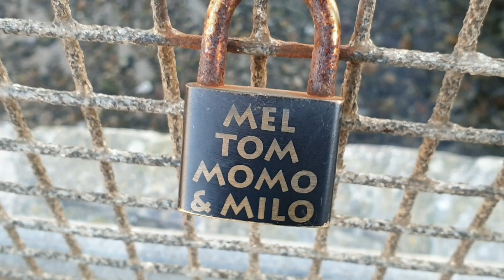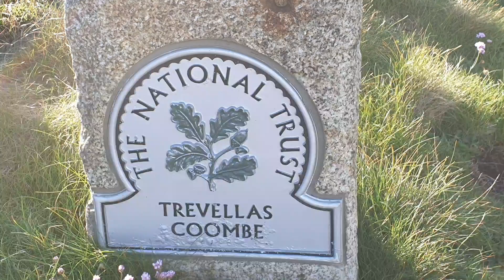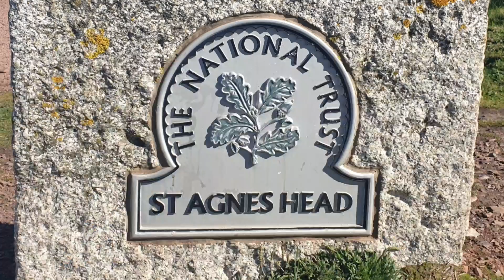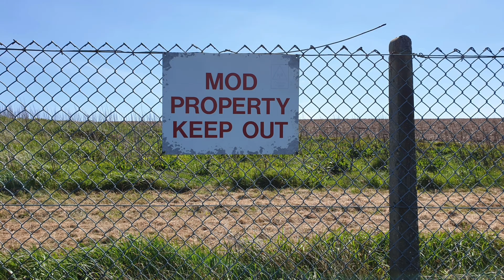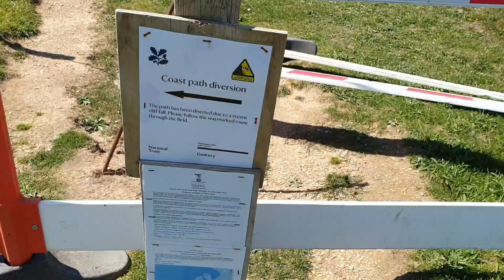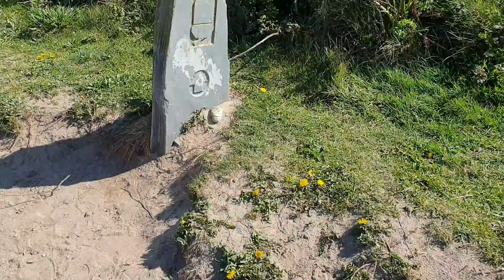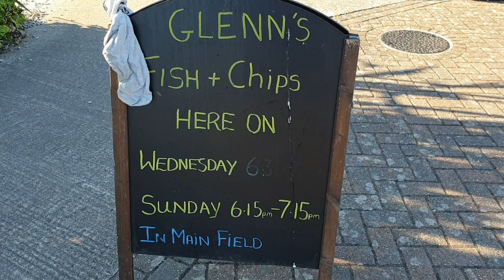South West Coast Path, Day 2, Part 2, Perranporth to Gwithian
Day 2, Picking up the pace, Cornish mining history, rugged coastline line, and dunes.